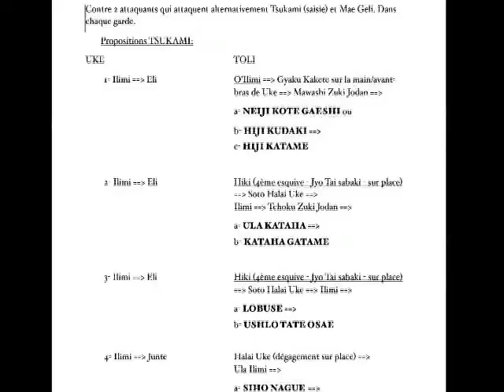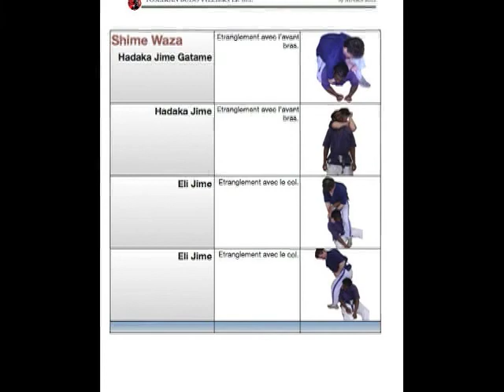Le cahier technique du 2eme dan - passage de grade - Yoseikan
Depuis la création des stages enseignants et gradés différents documents accompagnent les stagiaires.
Un Livret d'objectif personnalisé en fonction du projet et détaillé dans tous son programme est fournis au stagiaire.
Un cahier technique de l'examen (ici pour le 2eme dan) avec son déroulement, des propositions (jusqu'à 10) pour chaque module, des photos de toutes les techniques au programme, etc.